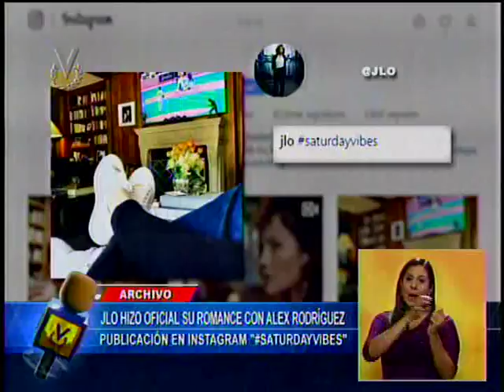Estrenos y Estrellas: Emisión meridiana 12/04/17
En esta edición de Estrenos y Estrellas, Karielys Cuadros nos trae una sección llena de actualidad en el mundo del entretenimiento.